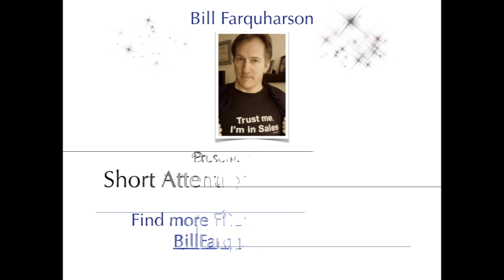May 6: Verticals? Be an SME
Need Sales? Of course you do! Go to AspireFor.com for some tips and ideas for sales growth. Then check out the training programs and my book, The 25 Best Print Sales Tips Ever!